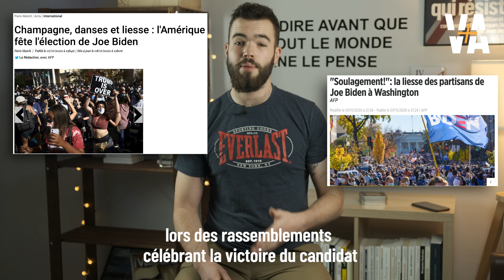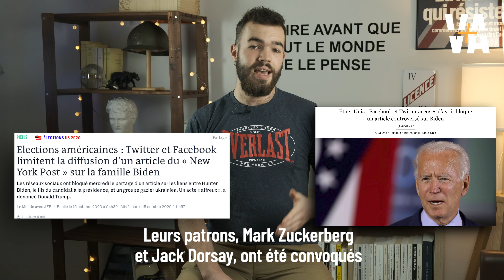TOP 5 : Mauvaise foi des médias sur Donald TRUMP (trucages, corruption, Covid)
Qu’il soit élu président ou pas, Joe Biden a bénéficié d’une couverture médiatique particulièrement bienveillante contrairement à Donald Trump.
Aujourd’hui, on vous fait un récap de 5 infos traitées avec partialité par les grands médias (France-Info, libération, CNN, Ouest-France, Paris Match).

🔴 Retrouvez VA en podcast : ⤵️⤵️